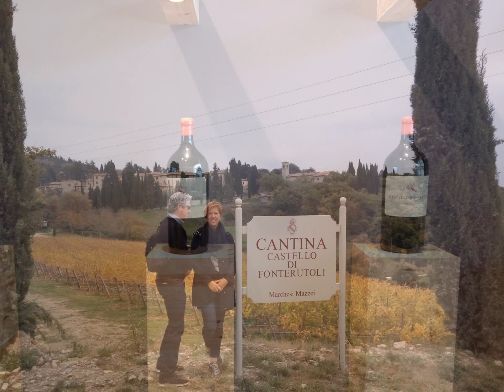The Tuscan late Fall - Nov. 17th 2015